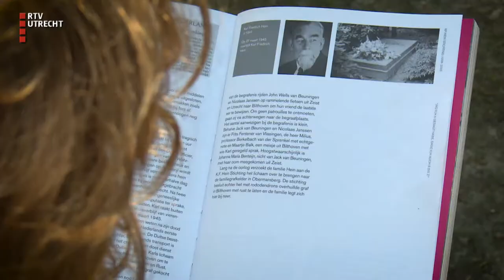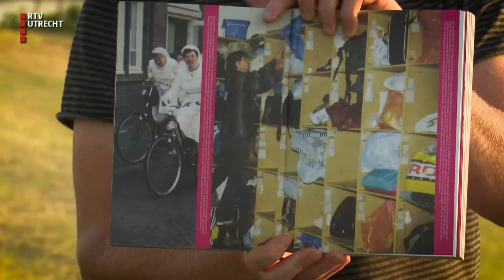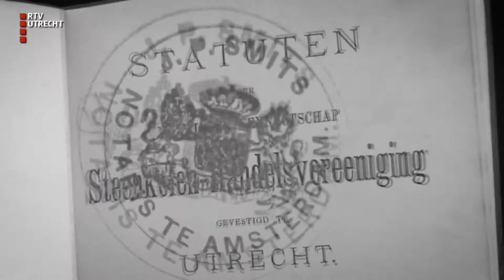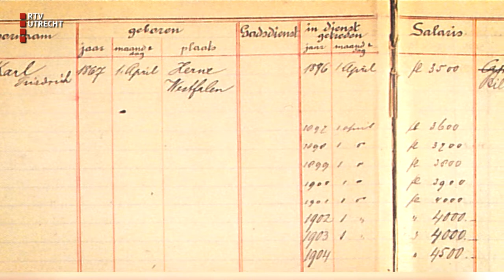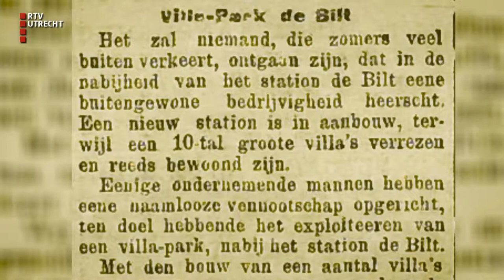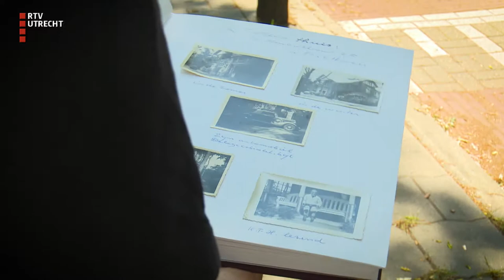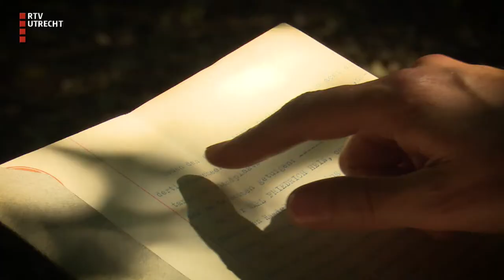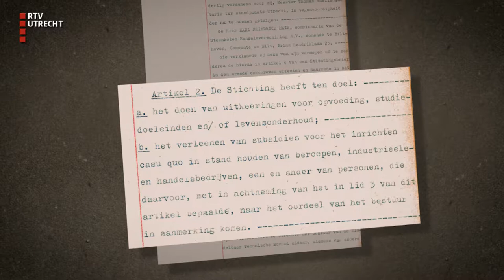K.F. Hein, een Utrechter van betekenis - deel een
Deze documentaire werd in september 2017 uitgezonden door RTV-Utrecht. Presentator Tjerk Ridder loopt in Utrecht de sporen van Karl Friedrich Hein na en ontdekt wat voor man dat was. Ook bezoekt hij Kasteel Amerongen en The Colour Kitchen.